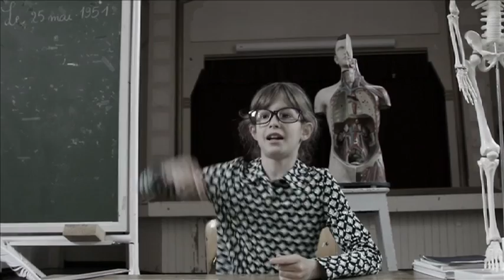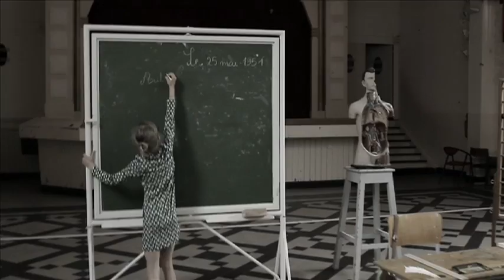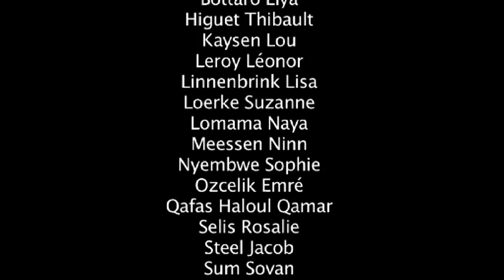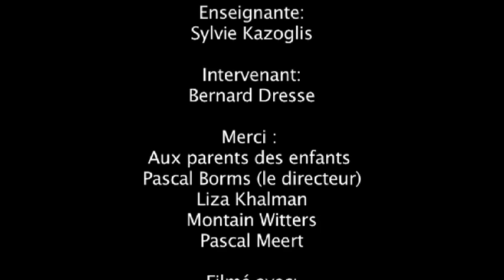Marie Rose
Un court métrage réalisé dans le cadre du programme La Culture a de la Classe de la COCOF (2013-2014)

Synopsis : Marie Rose fait partie de ces institutrices peu commodes qui pratiquent une éducation "à l'ancienne". Le jour où une nouvelle élève aux apparences inhabituelles pour l’époque arrive dans sa classe, le temps est bouleversé...

Ecole partenaire : École communale Tenbosch n° 9

Animateur-réalisateur : Bernard Dresse